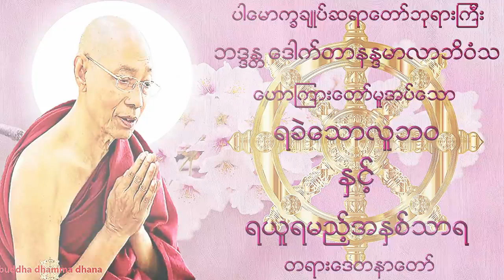ရခဲသော လူ့ဘဝနှင့် ရယူရမည့် အနှစ်သာရ (ပါမောက္ခချုပ် ဆရာတော် ဒေါက်တာ အရှင် နန္ဒမာလာဘိဝံသ)